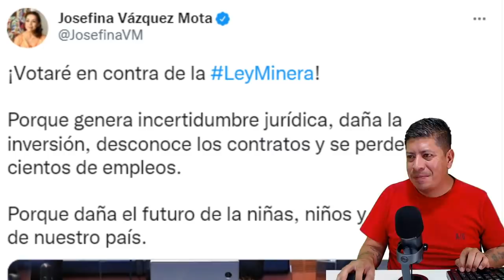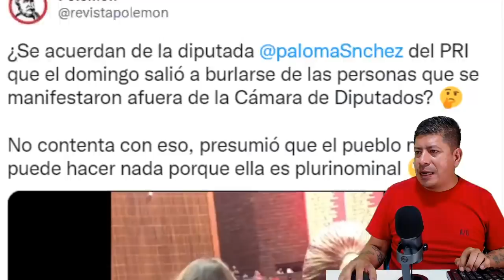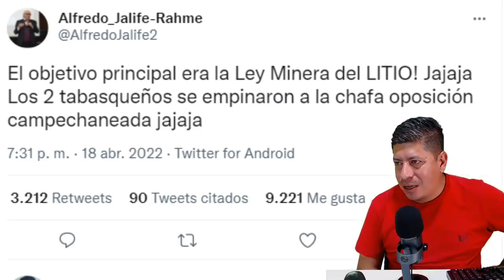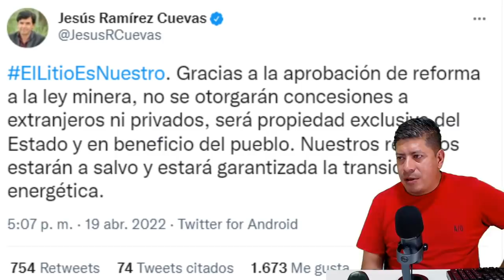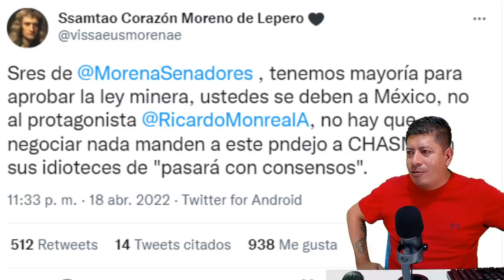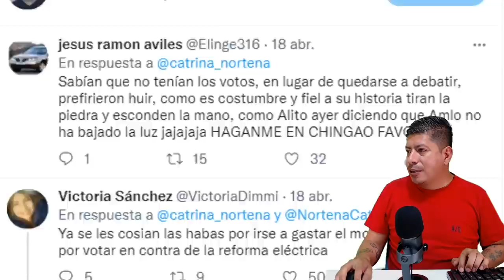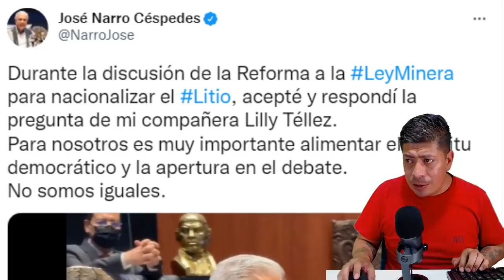¡EMPINAD0TA LES PUSO AMLO! ALFREDO JALIFE SE HACE TENDENCIA NACIONAL CAMPECHANEADA